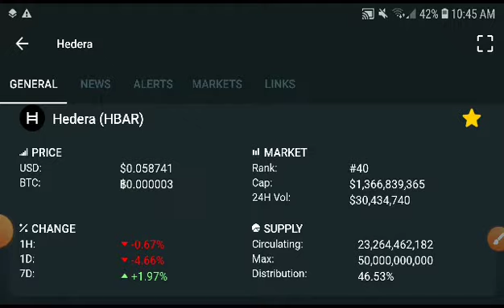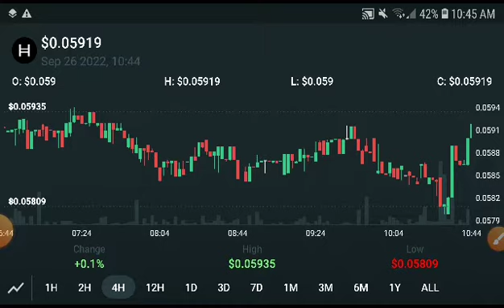Hedera Latest Prediction! HBAR Price Prediction! HBAR Coin News Today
Queries Solved:
1.  today target
2.  price today
3.  price prediction
4.  token today target